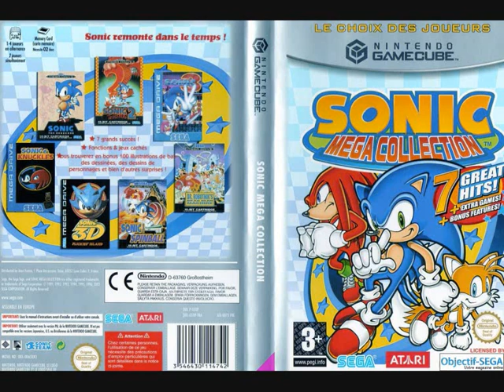sonic mega collection title screen music generations remix